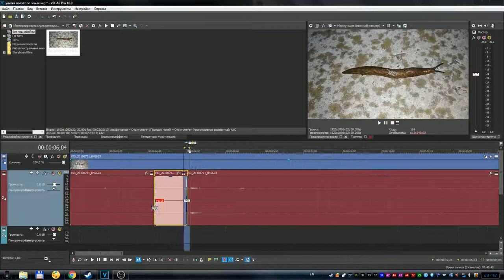Sony Vegas Pro 16 - как удалить слово или звук из аудиодорожки и заменить тишину на фоновый звук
В этом видосике я показал как можно удалить из звуковой дорожки какой-нибудь лишний или неприятный звук, или даже слово. А затем заменить образовавшуюся тишину на фоновый звук, таким образом что это будет не заметно на слух :)